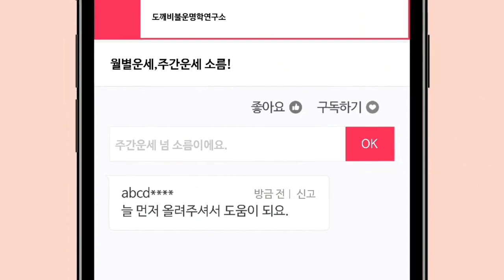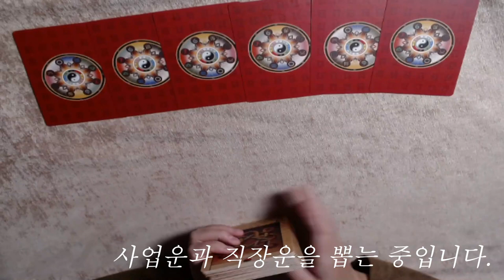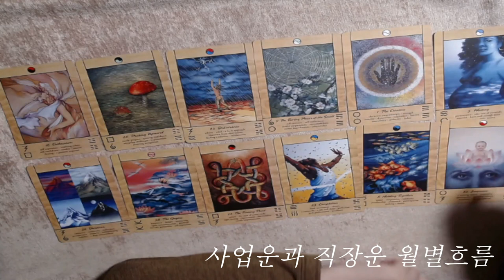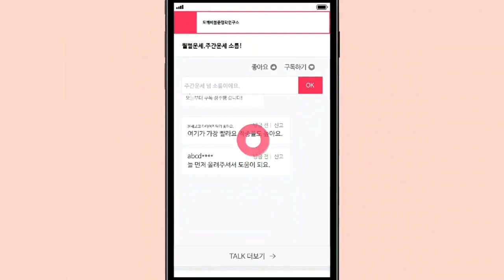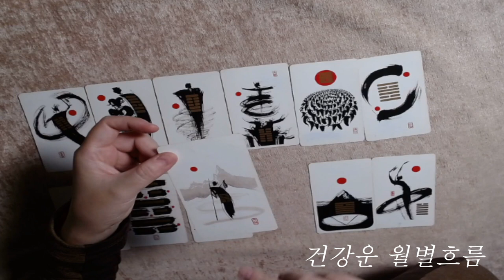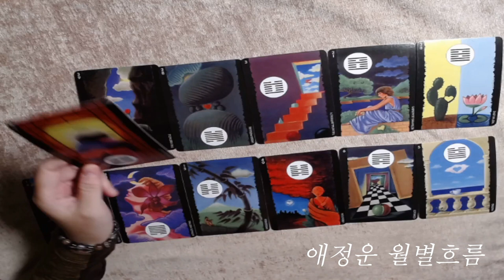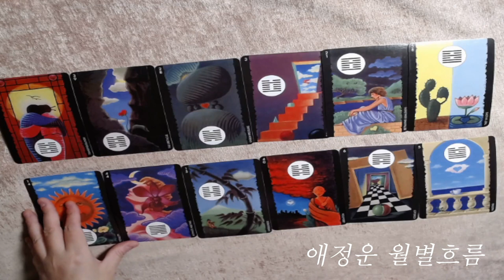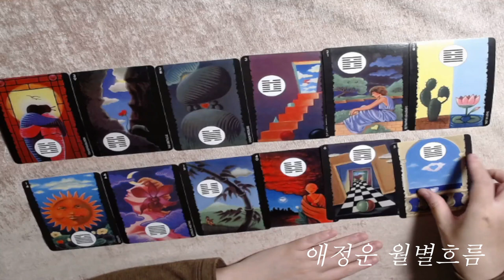🧧1965년생 을사년(乙巳年) 뱀띠의 주역 미리보는 2023년 신년운세